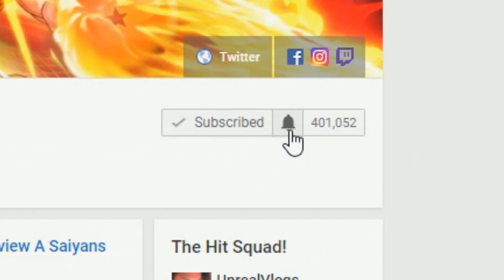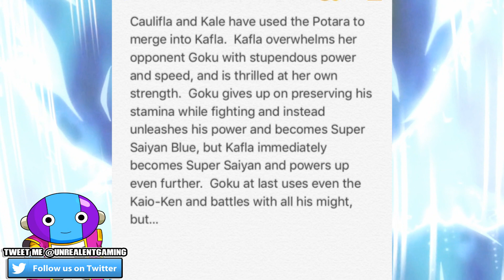SUPER SAIYAN KEFLA TRANSFORMS! Dragon Ball Super Episode 115 LEAKS!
Dragon Ball Super Episode 115 reveals NEW Leaks involving Super Saiyan God Goku who seems to be in trouble against BASE form Kefla?! Goku powers up to Super Saiyan Blue, stacking Kaioken on top of his powers only to find out that Kefla ALSO has transformed, matching Goku in power, backing him into a corner! What is going to be the end result of Goku Vs Kefla?!